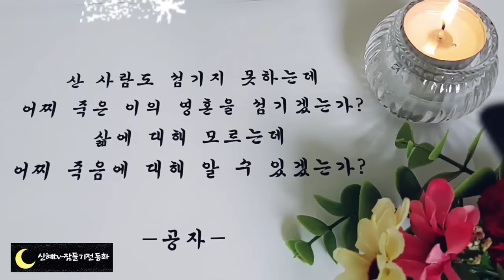🌜어른들을 위한 옛날이야기🌛/세딸의 불효/중간광고없음/전래동화/옛날이야기/수면동화/오디오북/신혜tv/동화/잠자리동화/설화/잠들기전동화/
세딸의 불효(0:00)
착한 외쪽이(15:20)
배나무골 도령(29:29)
복숭아를 얻은 소년(56:36)
이야기정리,의견(1:04:03)

세딸의 불효 이야기에는 읽고만 있어도 화가 나는 불효녀 세명이 나옵니다.
요즈음에는 이보다 더한 불효자들이 뉴스에 많이 나온다지만 옛날에도 있었나봅니다.
옛날에는 조상들이 부모님을 정성껏 모시는 효도를 가장 중요시 했는데도, 이따금 옛날이야기에 뷸효를 저지르는 자식들이 나오니 말입니다.
여나 지금이나 부모님을 진정한 마음으로 공경하는 효의 마음은 중요하다는 것을 잊지 말아야겠습니다.
오늘도 재미있는 이야기와 함께 편안한 잠자리 되시기를 바랍니다.